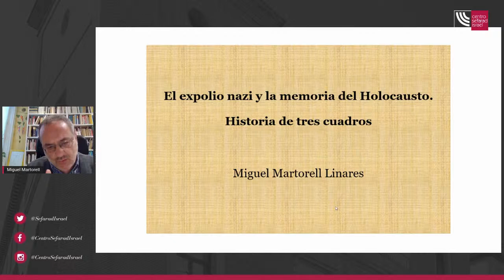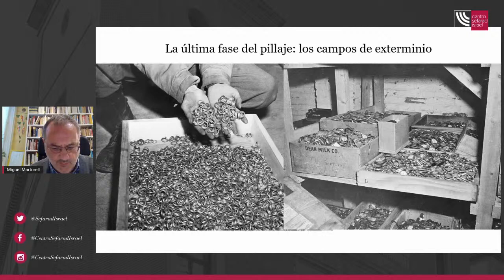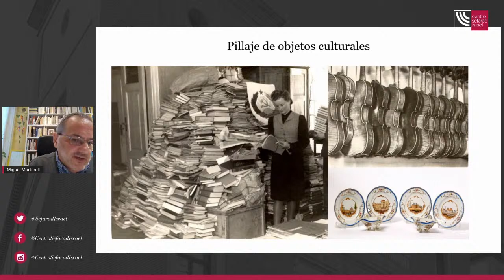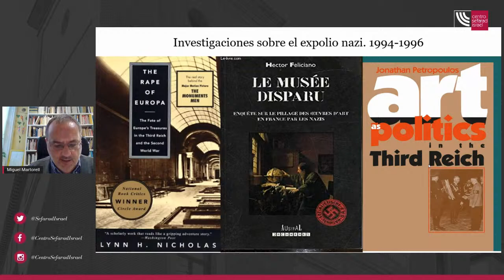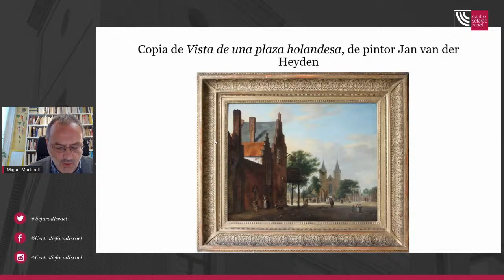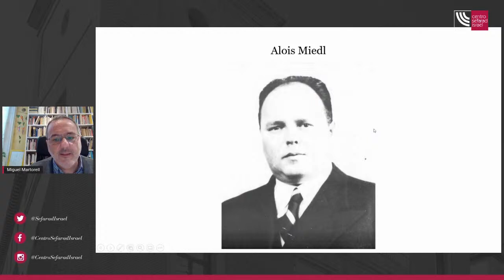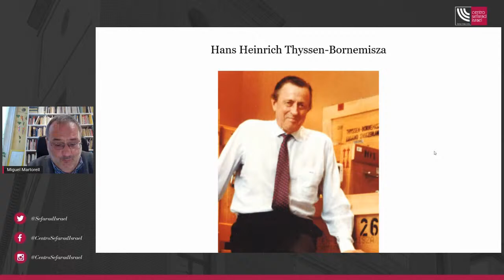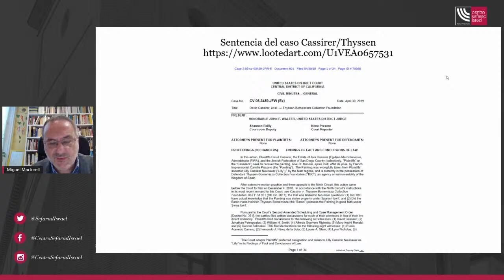El expolio nazi y la memoria del Holocausto: historia de tres cuadros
Desde 1933 hasta el final de la guerra mundial, el Tercer Reich intentó arrebatar todos sus bienes a los judíos que residían en el territorio bajo su control. Una política que concluyó en los campos de exterminio donde los deportados fueron privados de sus últimas y más íntimas propiedades. Con este saqueo metódico los nazis pretendían borrar su memoria, exterminar su cultura y erradicar cualquier rastro de su presencia en Europa.

Las obras de arte forman parte de este despojo total, absoluto. Constituyen la parte más glamurosa, más brillante del mismo, la que ha llegado con más fuerza hasta nuestros días. Setenta y cinco años después de que acabara la Segunda Guerra Mundial, los medios de comunicación de todo el planeta publican semana tras semana nuevas historias relacionadas con el pillaje artístico nazi.

El expolio es hoy noticia, pero desde los años cincuenta del siglo XX hasta el último lustro del mismo apenas nadie habló ni escribió sobre este tema. La lógica de la Guerra Fría arrumbó el ajuste de cuentas con el pasado nazi. Gobiernos e instituciones dejaron de investigar el paradero de los bienes expoliados y esta inacción alentó su dispersión en el mercado del arte. Durante medio siglo, estados, museos y coleccionistas privados acrecentaron su patrimonio artístico con piezas procedentes del expolio sin hacer demasiadas preguntas sobre una proveniencia que con frecuencia resultaba evidente.
Los distintos modos en que los nazis acometieron el expolio de obras de arte y la complejidad inherente a la posterior política de restituciones han dado lugar a una enorme casuística.

Para ilustrar mejor dicha diversidad el catedrático Miguel Martorell analizará en esta conferencia la trayectoria de tres cuadros expoliados, la historia de sus propietarios originales y la deriva que han seguido hasta nuestros días: Rue Saint-Honoré por la tarde. Efecto de lluvia, de Camille Pissarro; Vista de una plaza holandesa, atribuido durante mucho tiempo al pintor neerlandés del siglo XVII Jan van der Heyden y Retrato de Luisa María Gonzaga de Nevers, de su contemporáneo Ferdinand Bol